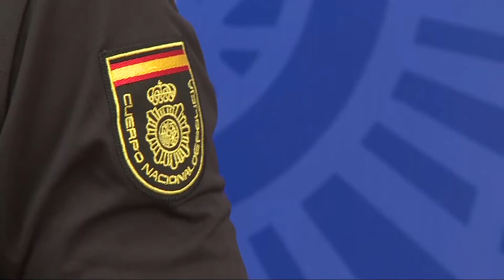Siete detenidos por estar presuntamente implicados en tiroteos en Torreblanca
Agentes de la Policía Nacional han detenido en Sevilla a siete personas, de entre 18 y 48 años de edad e integrantes de un clan familiar, como presuntos autores de delitos de tentativa de asesinato, tenencia ilícita de armas, amenazas graves por arma de fuego, delito contra la salud pública y defraudación del fluido eléctrico, según informa en un comunicado.

(Fuente: Europa Press / Policía)